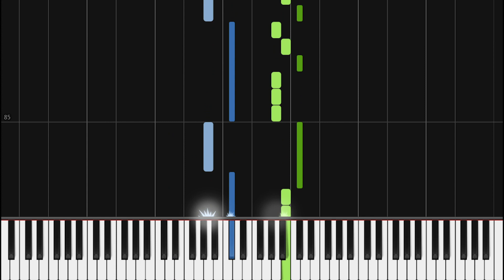J. Cole - The Off-Season Piano Medley | Theory Notes Piano Tutorial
Learn how to play "The Off-Season Piano Medley" by J. Cole on piano with this Synthesia piano tutorial! Enjoy 🎹❤️

This piano arrangement of "The Off-Season Piano Medley" is amazing to play! You can learn it with our Synthesia piano tutorial, or from The Theorist's sheet music at the top of the description.

The Off-Season Piano Medley Tracklist:
h u n g e r . o n . h i l l s i d e: 00:05
m y . l i f e: 00:40
1 0 0 . m i l ’: 01:10
l e t . g o . m y . h a n d: 01:56
p r i d e . i s . t h e . d e v i l: 02:18
​i n t e r l u d e: 03:23